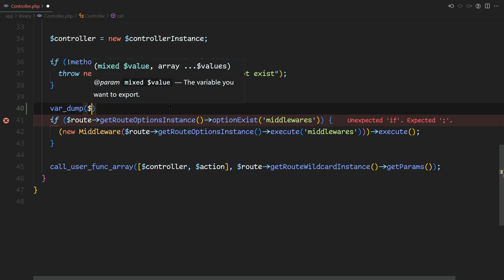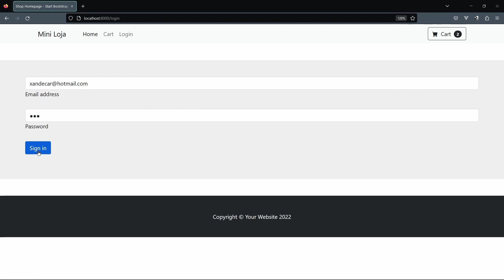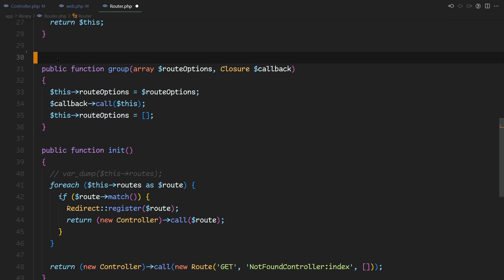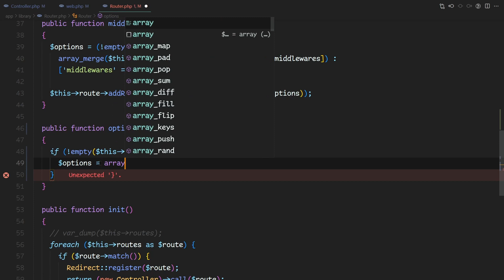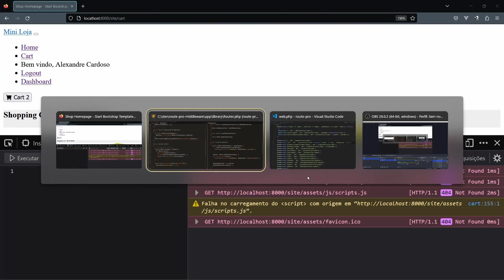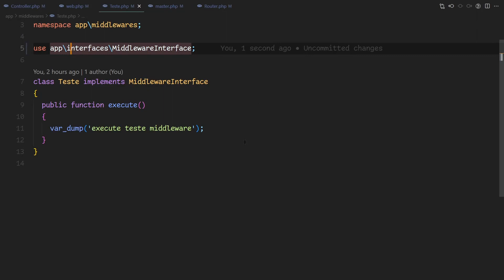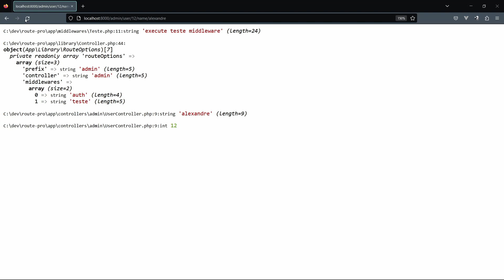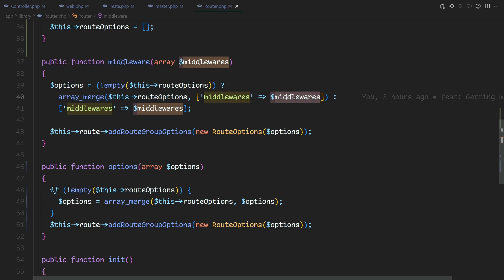Rota profissional com PHP | Deixando a rota mais flexível | Aula 14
Na aula passada eu mostrei como pegar os middlewares das rotas e do agrupamento das rotas, nessa vou mostrar como você executa esses middlewares.